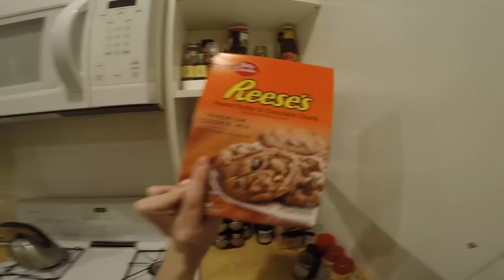Making Special Cookies?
If you read this, type 'THESE MOTHERBLEEPERS HAVE BEEN STARING AT ME ALL BLEEPING WEEK' in the comments section below! ;)
xx